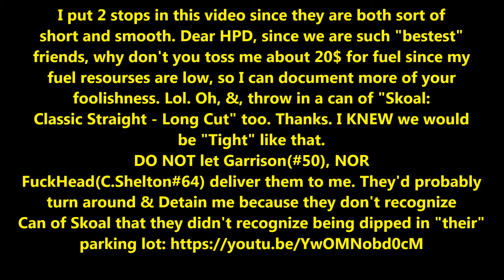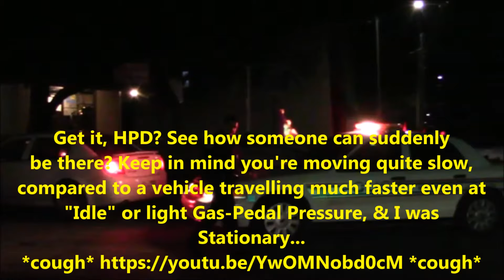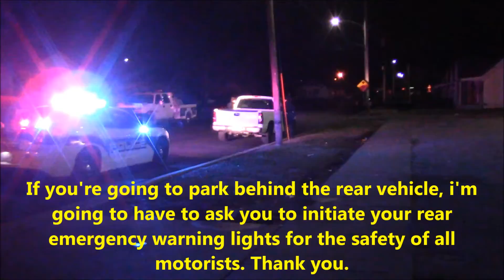Re-Upload176: Cop Watch 63 - 2 Stops